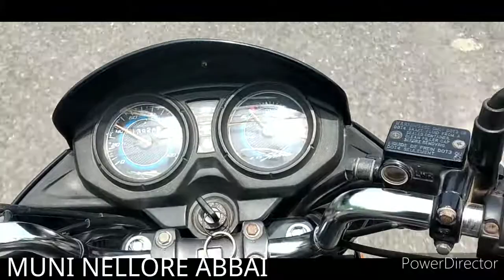MY VILLAGE To NARASIMHAKONDA || NELLORE || Muni Nellore Abbai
I Like Travalling & Almost I Like Driving Because I Love Driving In Long Rides.. Today My Long Drive Is My Village To NarasimhaKonda In NELLORE That Was So Much Exited To Seen Such Places Because There Was A Very Very Beautiful Views R There & Not Only That There Was A Very Powerfull GOd Sri.Lakshmi Narasimha Swami. & Almost I Like That Places Very Much When I Feel Alone I'll Go There & I i'll Send Some Time There & I Feel Very Relax And Stronger Than Before,,...;. ,.,..;. & I LIke That Places Around Atmosphere///';;///./. And Air--- Nad There Is A Udhyanava And Thet Place Is Very Very Very Beautiful...;..;;;. ;;l

I LOVE DRIVING In LONG RIDES )))))))

ALMOST WHEN I i'll Go THE LONG RIDES I PREFER I WANT TO DRIVE))

(( KEEP WATCHING MUNI NELLORE ABBAI )))))__

{{ THNQS FOR WAATCHING MUNI NELLORE ABBAI--)-)-)-))_--))_--)))